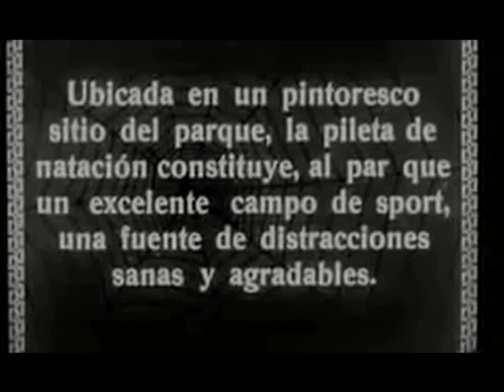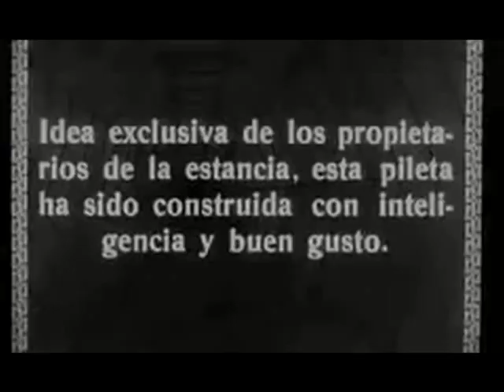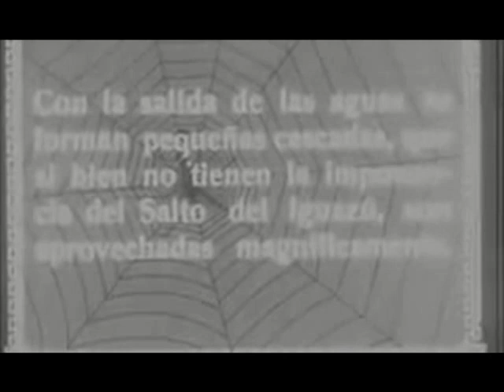Historias de vida y costumbres en las estancias de Argentina, piletas de natación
En el video, fragmento de un documental realizado por François Verstraeten, Matilde de Anchorena y un grupo de cineastas belgas a inicios de la década del veinte con el propósito de traer inmigrantes europeos a argentina con la intención de poblar el país con gente que pudiera trabajar el campo y así entrar en el mercado mundial como un país agroexportador; mostrando la pileta de la estancia "San Ramón" y fragmento de la película "Miss Mary" (1986) de María Luisa Bemberg, donde los protagonistas se recrean en la pileta de la estancia